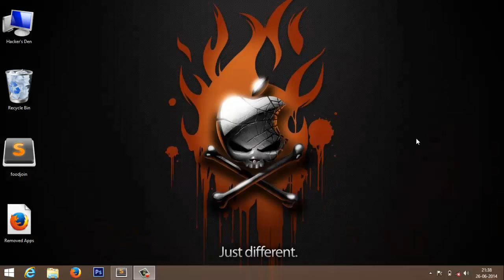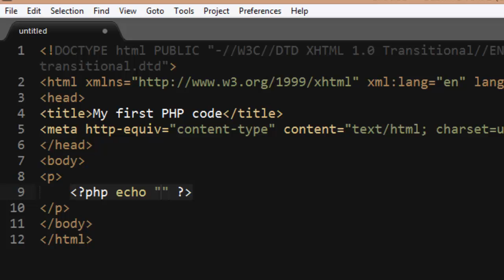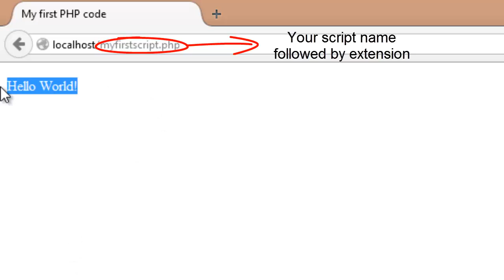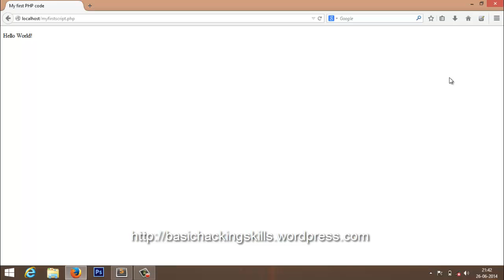#2 Web Development Basics -- Hello World!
In this video you will learn to write a basic 'Hello World' program in PHP once you've setup your WAMP sever up running. This video will help beginners to write there first code in PHP.